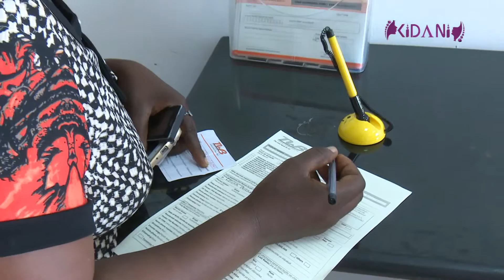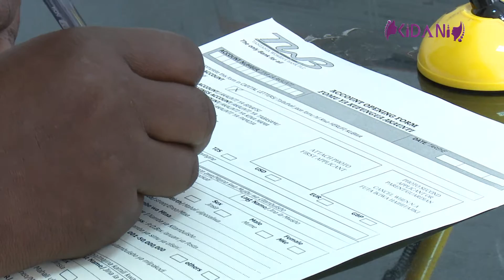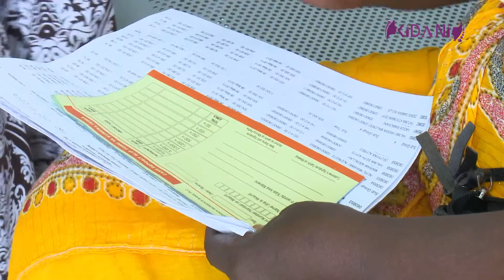KIDANI EPS 7 : Mjasiriamali Alieanza Kwa Mtaji wa Elfu 3